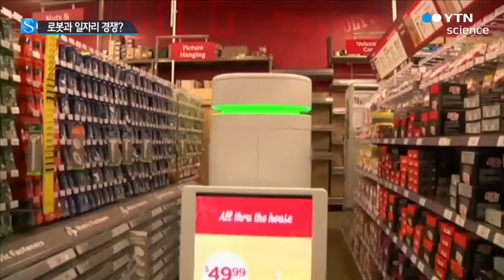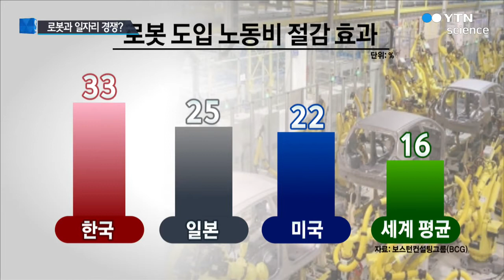인간과 로봇의 일자리 경쟁 현실로? / YTN 사이언스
[앵커]
이제 로봇은 단순히 반복 노동만 하는 존재가 아닙니다.

제조업을 넘어 서비스업까지, 로봇이 인간을 대신해 일하는 범위가 넓어지고 있습니다.

신경은 기자의 보도입니다.

[기자]
대형 매장에서 고객이 원하는 물건을 찾아주는 로봇, '오쉬봇'

[오쉬봇, 상품 안내 로봇]
"오늘은 어떤 물건을 찾으세요?"

손님이 화면에서 원하는 물건을 선택하면, 로봇이 친절하게 상품이 있는 곳까지 안내합니다.

[빈스 트립, 매장 방문객]
"특히 독특한 물품을 찾을 때 (안내 로봇은) 정말 이상적인 것 같아요."

24시간 동안 순찰 활동을 하는 '경비 로봇'과 햄버거를 자동으로 만드는 '버거봇'도 등장했습니다.

이처럼 다양한 로봇의 발달로 인해 미국에서 2025년까지 로봇 때문에 없어질 일자리가 910만 개에 달한다는 연구 결과가 나왔습니다.

[손화철, 한동대 글로벌리더십학부 교수]
"정확성이나 효율성 면에서도 그렇고, 사람처럼 질병이나 감정이나 사회적 관계나 파업 등의 영향을 받지 않으니까 사용자 입장에서는 매우 매력적인 대안이 될 수밖에 없습니다."

특히 국내 제조업은 자동화하기 쉬운 분야 중심으로 이뤄져 있는 만큼 이 같은 현상이 더 극명하게 나타날 수 있습니다.

최근 25개 국가를 대상으로 10년간 제조업에 로봇을 도입해 노동비를 줄이는 효과를 분석한 결과, 한국이 33%로 비용절감 효과가 가장 높은 것으로 나타났습니다.

효율성을 앞세운 로봇이 사람의 일자리를 대신하면서 인간과 로봇이 일자리 경쟁을 하는 시대도 머지않아 보입니다.